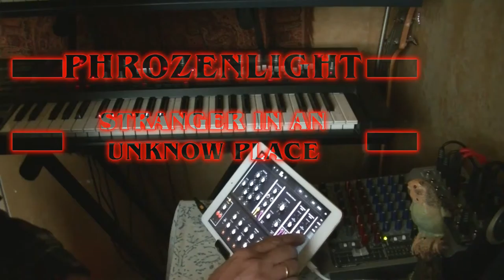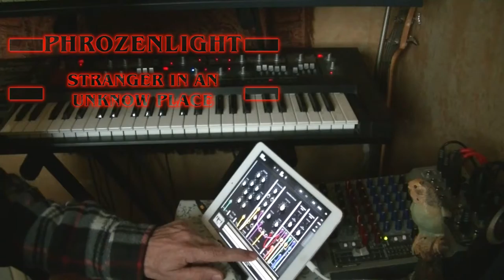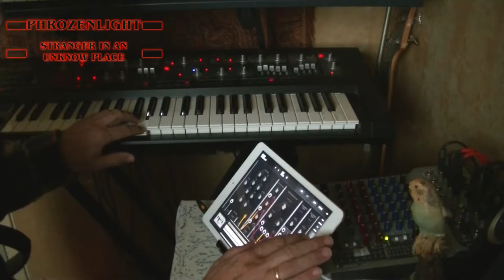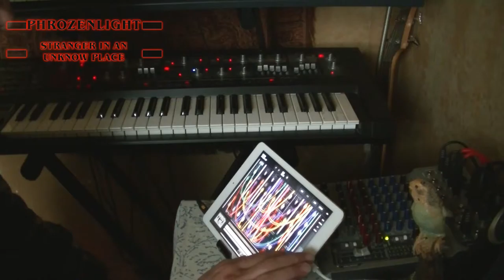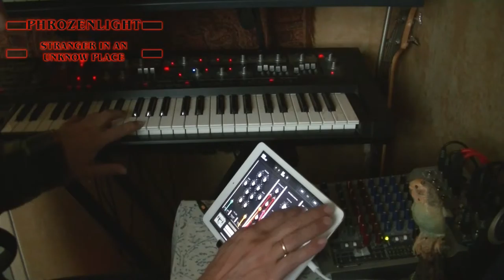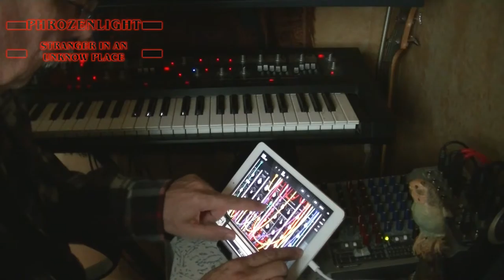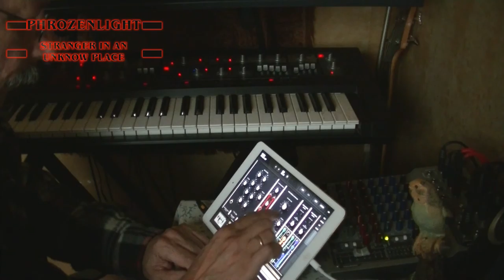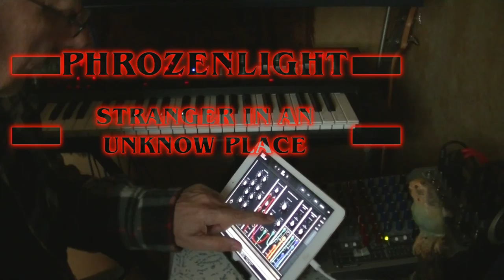phrozenlight - stranger in an unknow place